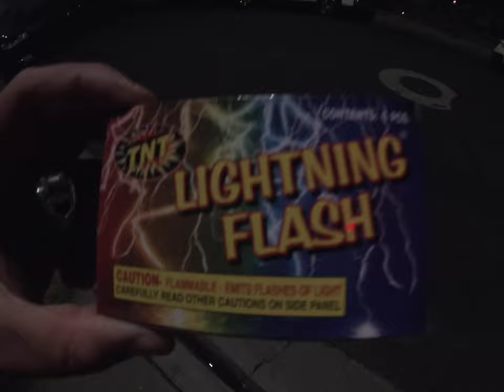Firework #2: TNT Lightning Flash (July 4, 2024)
Recorded today on 9:02:31 pm to 9:03:36 pm

Happy Fourth Of July 2024! This firework I also saved was bought last year in 2023.